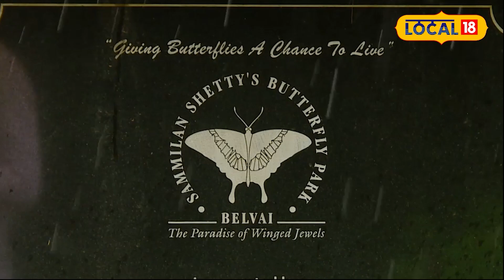Modern பாரி வள்ளல்: பட்டாம்பூச்சிக்காக இவர் என்ன செய்தார் தெரியுமா?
பட்டாம்பூச்சிகளுக்காக கிட்டதட்ட 8 ஏக்கர் நிலத்தை டெடிக்கேட் பண்ணி இருக்காரு கர்நாட மாநிலத்துல இருக்கிற சுமிலன் ஷெட்டிக்கு. இவருக்கு  இயற்கை மேல அவ்வளவு அக்கறை இது பின்னாட்களில் பட்டாம்பூச்சிகள் மேல அளவு கடந்த காதல மாறிப்போச்சு. பட்டாம்பூச்சிகளின் இனப்பெருக்கத்திற்காக தன் 8 ஏக்கர் நிலத்தையே மாற்றியமைத்து இருக்கிறார். இந்த இடத்தை பட்டாம்பூச்சிகளின் நகரம் அப்படீன்னே இந்த பகுதி மக்கள் சொல்றாங்க. நிறைய போட்டோகிராபர்ஸ் இந்த இடத்துக்கு வந்து இங்க இருக்கிற நூற்றுக்கணக்கான பட்டாம்பூச்சி வகைகளை மணிக்கணக்குகல வெயிட் பண்ணி கிளிக் பண்றாங்க